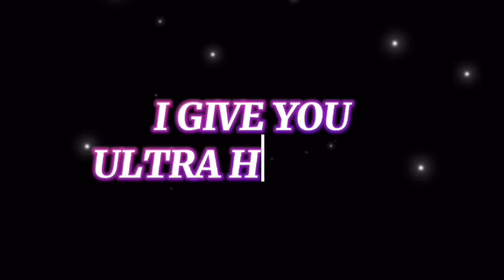TOP 5 🖐️ FF HD CLIPS ‼️ FOR EDITING 📎❗ NO COPYRIGHT 🖇️ CLIPS ‼️in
please like kar do bhai log support me ek like kar do bhai log support me

 S M O O T H 🥵😚

EDITED BY ‎@Sk Shailendra gaming

sk Shailendra gaming & sk shailu yt - Mere Sapno Ki Rani X The Box (Skeletron Edit)

REEL VIRAL SONG, REELS TRENDING SONG mere sapno ki rani kab aayegi tu, poor to rich

freefire

sk shailu yt
sdm pro
new viral song
beetz .. sk Shailendra gaming

freefire

sk shailu yt
sdm pro
new viral song

smother,other,soothing music,clothes,shoot for the stars,she my lil boo thang,mood swings,nothing i can do anymore,got,hot,motorcycle saw,they,thom,mood swings video,motorcycle drift,lyric video teeth,teeth,youth,jisoo,shorty got the fatty,motorcyle saw drift,pop smoke mood swings,demons,morales,motorcycle drift mania,cartoon,money 안무,jungkook,pop smoke,rather be,jung kook,im the one,we can bring it on the floorfree fire,garena free fire,op one tap gameplay,free fire gameplay,free fire handcam gameplay,free fire one tap headshot gameplay,free fire one tap,how to one tap in free fire,free fire one tap shot,free fire satisfactory,free fire one tap trick,free fire game,free fire op one tap headshot,free fire one tap setting,onetap headshot free fire,free fire one tap headshot tamil,and gaming song one tap headshot free fire,one tap headshot setting in free fireplease like kar do bhai log support me ek like kar do bhai log support me

freefire

sk shailu yt
sdm pro
new viral song